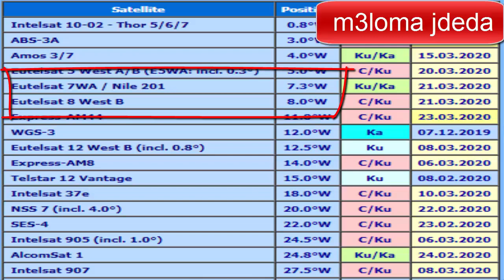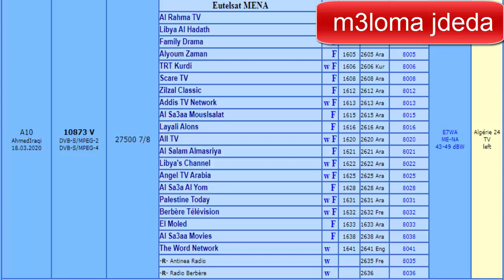الترددات الاساسية لضبط القمر النايل سات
كثيرا منا يعانى من ضعف اشارة بعض القنوات على القمر النايل سات
وحل هذه المشكلة يجب ان يكون الطبق مظبوط على ترددات معينة
حتى تستطيع استقبال قنوات القمر بالكامل
وفى حلقة اليوم سنتعرف على الطريقة الصحيحة
التى من خلالها تستطبع ان تضبط الطبق على القمر النايل سات
من خلال بعض الترددات فان استطعت ان تحصل على اشارة عالية لهذه الترددات
فسوف تستطيع انا تستقبل جميع القنوات على القمر
بشرح سهل وبسيط حتى يتثنى للجميع الفهم والاستعاب
رابط المدونة